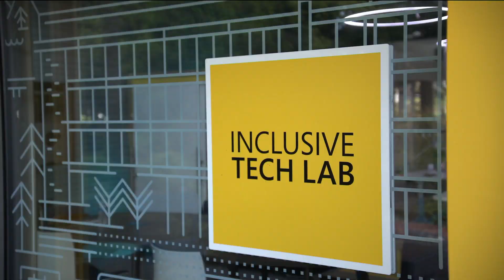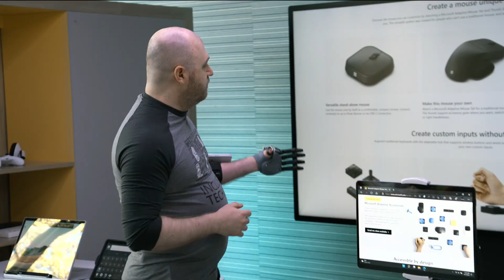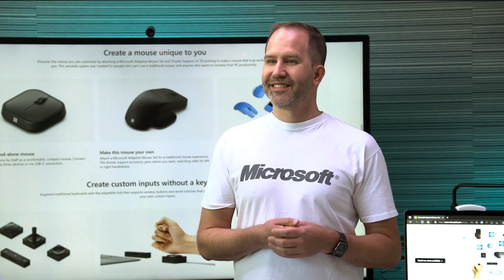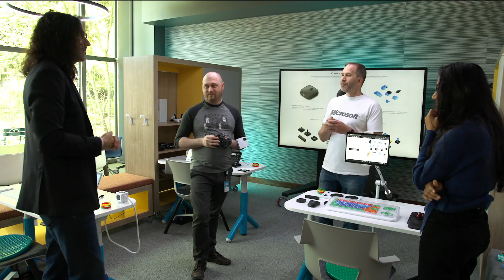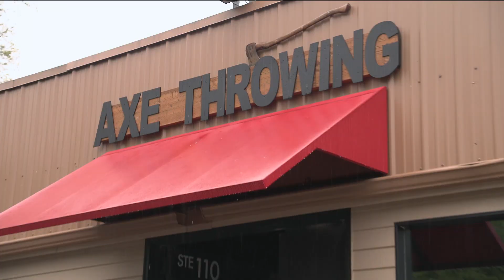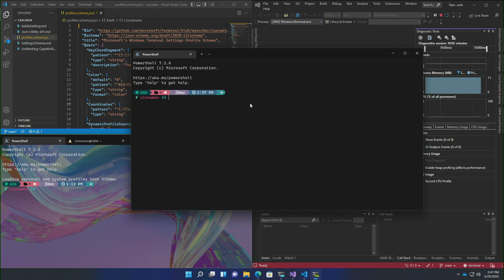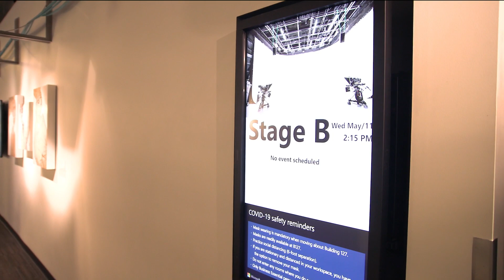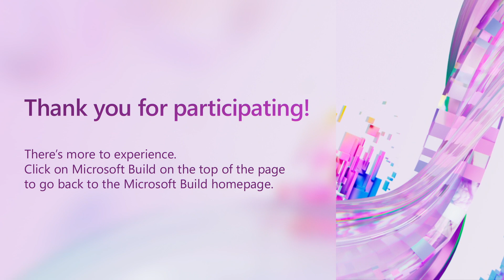Microsoft Build 2022 - After Hours: Day 2 with Scott Hanselman and Filisha Shah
Join host Scott Hanselman and friends for a series of fun and fearless interviews with notable Microsoft leaders as they break down the Keynote and Core Theme Session content of the day.

Scott talks to Azure VP Merrie Williamson, Microsoft CTO Kevin Scott, Technical Fellow Steven Bathiche, Miti Joshi, as well as TechTokers Sophy, Hosana, Tala, and Kedasha!